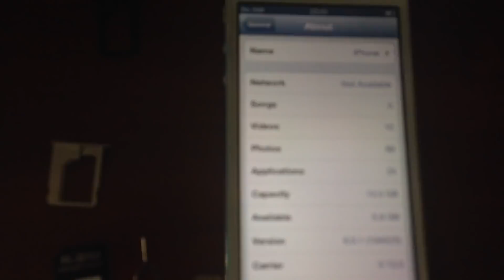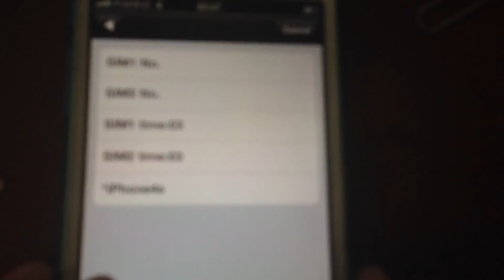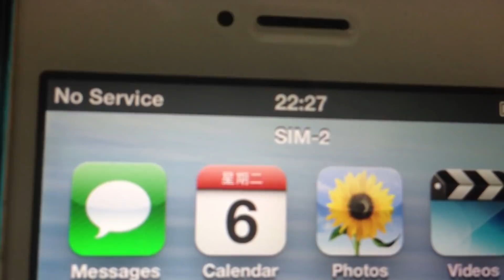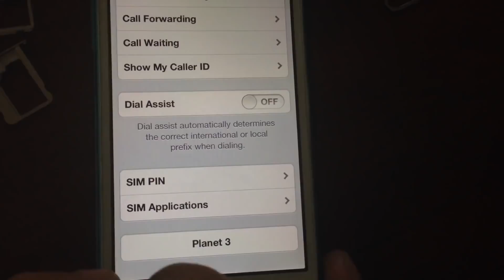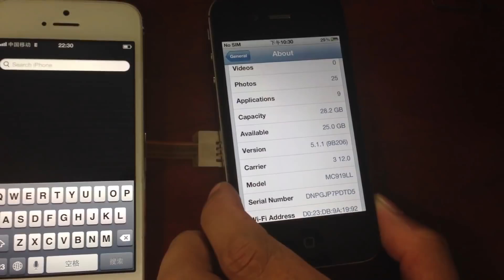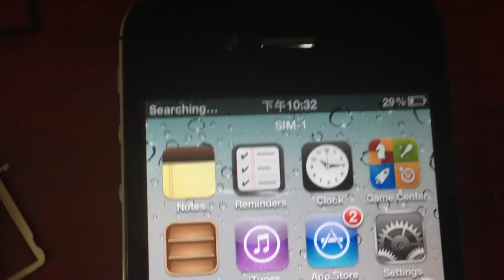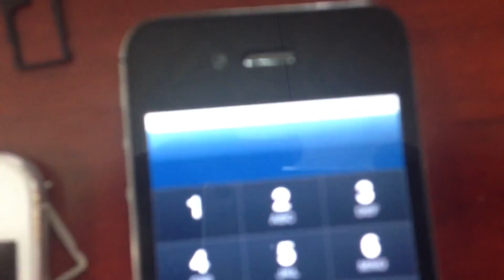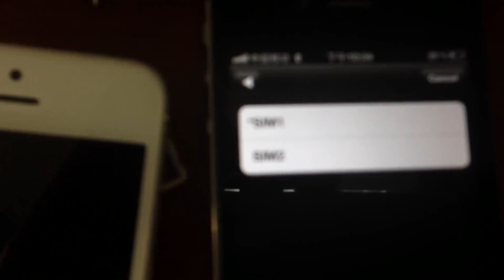iPhone 5 DUAL SIM Adapter with case / Multi-SIM for iPhone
The SIM adapter will allow your iPhone 5 to have 2 SIM at the same time, without unlocking, without cutting your SIM without installing extra software, just plug and play.

This card has no longer supporting iPhone 4 / iPhone 4s.